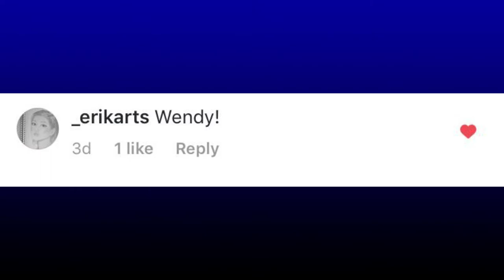Drawing Wendy Red Velvet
FYI, last week I've publish a video of 5 member Red Velvet that I drawn and I've question about who the first member should draw completely, and luckily one of this Reveluv  notice me while others don't and she/he answered my question.. Thank you :))

Thank youu ❤❤❤